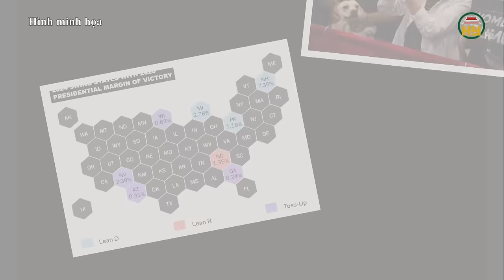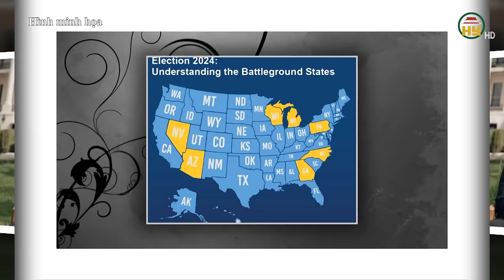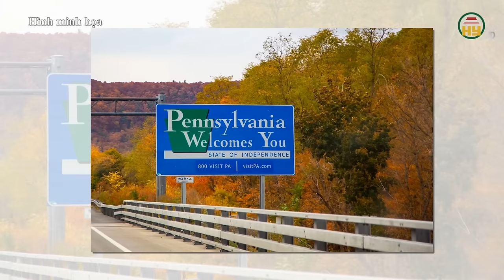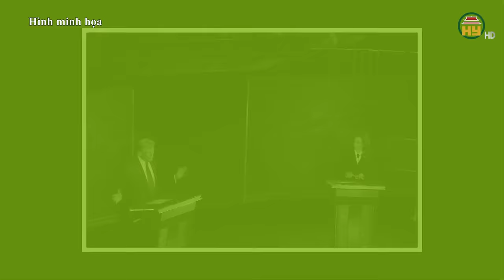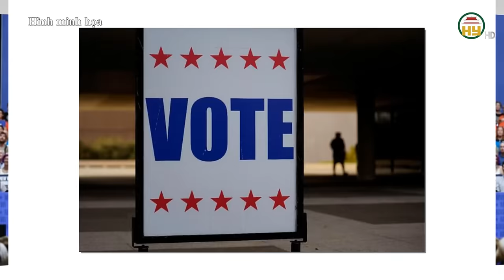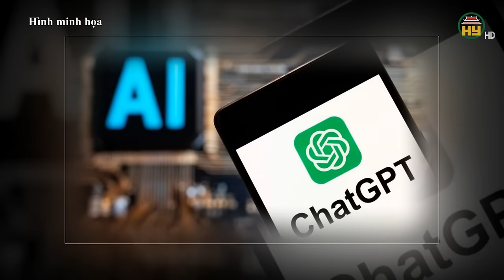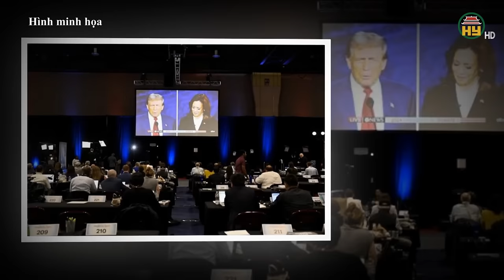Bà Harris nhận "tin dữ" sát ngày bầu cử: Điều gì đang diễn ra ?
Hưng Yên TV | Đảng Dân chủ lo ngại rằng bà Harris đang gặp khó trong việc giành được sự ủng hộ của một số nhóm cử tri chủ chốt của đảng này. Khi chỉ còn chưa đầy một tháng nữa là đến cuộc bầu cử Tổng thống Mỹ, ứng cử viên Đảng Dân chủ Kamala Harris đang dần mất lợi thế dẫn trước so với ứng cử viên Donald Trump.
Tiktok: Truyền hình Hưng Yên
Facebook: Đài Phát thanh và Truyền hình Hưng Yên
Zalo: Đài PTTH Hưng Yên